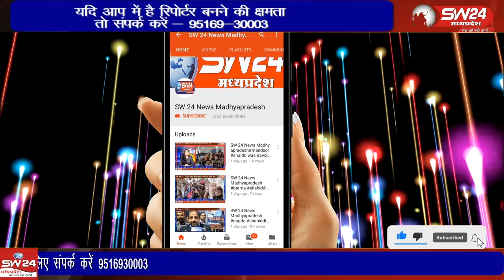पुरे निमाड़ अंचल सहित केली मे भी सोमवार को नाग पर्व नाग पंचमी की धूम रही विभिन्न तरह के अयोजन संपन्न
पुरे निमाड़ अंचल सहित केली मे भी सोमवार को नाग पर्व नाग पंचमी की धूम रही इसी कड़ी में ग्राम केलि के भिलट देव मन्दिर में भी विभिन्न तरह के अयोजन संपन्न हुए